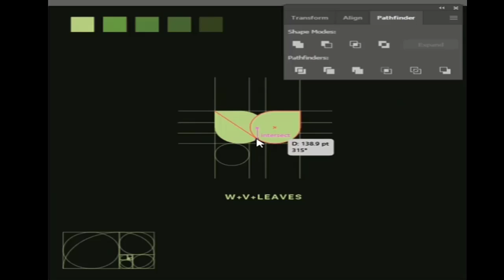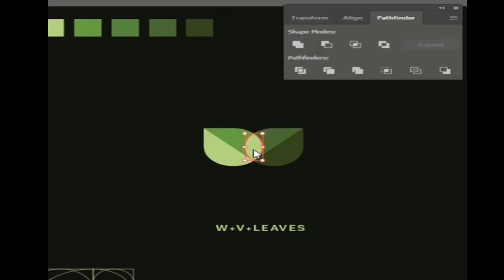Leaves Logo Design ll Aadobe illustrator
*I design logos and brands. 👇*